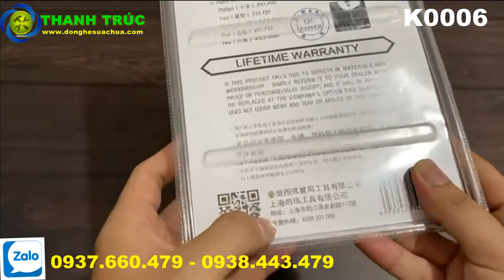BỘ TUÝP VÀ TUA VÍT 21 CHI TIẾT C-MART K0006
Bấm vào những link bên dưới để xem giá nha quý khách !!!
Giá trên chưa bao gồm phí vận chuyển.
Bạn có thê chọn hình thức mua hàng trên :
DỤNG CỤ CƠ KHÍ THANH TRÚC CALL,ZALO : 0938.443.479 TRẦN CÔNG nhân viên kinh doanh CALL,ZALO : 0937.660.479 HOÀNG ANH nhân viên kinh doanh CSKH : 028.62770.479
ĐỊA CHỈ : 200B, Đường Bến Than, ấp 3, xã Hòa Phú-Củ Chi-TPHCM Hàng có sẵn nhận ship cod toàn quốc, nhận hàng kiểm tra hàng chính hãng rồi mới thanh toán cho bên e ạ